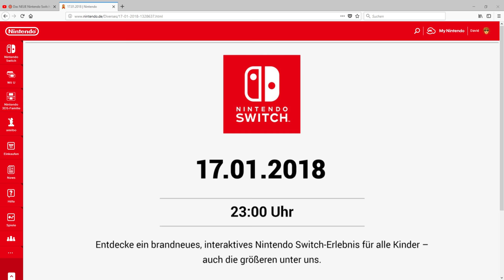Breaking News: Heute um 23 Uhr findet eine Nintendo Switch Präsentation statt! [Deutsch]/[HD]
Breaking news: Heute um 23 Uhr findet eine Nintendo Switch Präsentation statt!  [Deutsch/German]/[1080p60]

✒ INFORMATIONEN SPEZIELL ZU DIESER FOLGE:

Heute um 23:00 Uhr deutscher Zeit wird ein „brandneues interaktives Nintendo Switch-Erlebnis“ angekündigt. Es soll sich dabei um ein Produkt handeln, das für Kinder gedacht ist - allerdings auch Erwachsenen gefallen dürfte.

☞ Schnittprogramm: Adobe Premiere Pro CC 2017
☞ Designprogramm: Adobe Photoshop CC 2017
☞ Renderprogramm: Adobe Media Encoder CC 2017